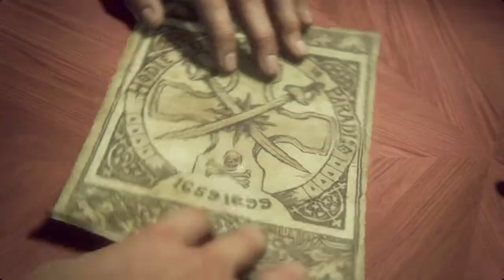Uncharted 4: A Thief’s End (Part 5)